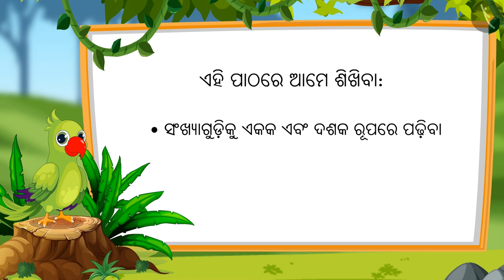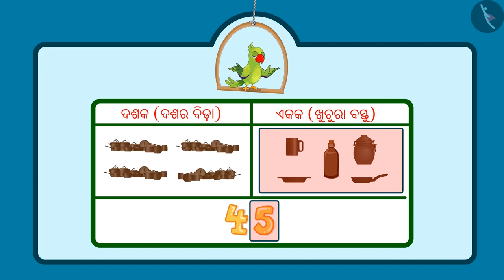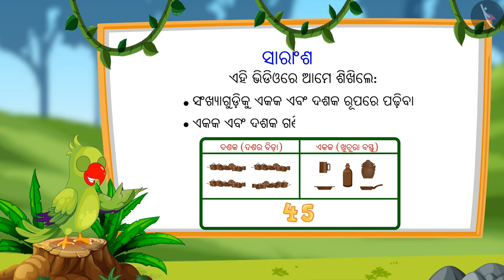ଏକରୁ ଶହେ ଗଣନା | Part 1/3 | Numbers 0-100 | Odia | Class 1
ଏକରୁ ଶହେ ଗଣନା | Part 1/3  | Numbers 0-100 | Odia | Class 1 | ଦୁଇ ଅଙ୍କଯୁକ୍ତ ସଂଖ୍ୟା  | कक्षा 1 | NCERT | ସଂଖ୍ୟା

Numbers 0-100 | Two digit numbers | Grade 1 | NCERT | Numbers

Welcome to part 3 of Numbers 0-100. In this video, we will discuss the concept of Numbers 0-100.